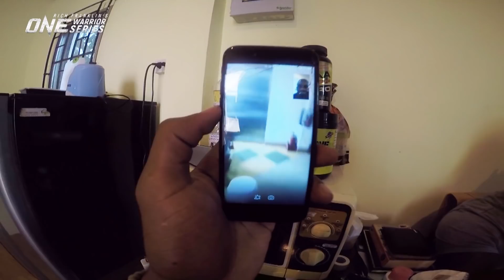Rich Franklin’s ONE Warrior Series | Season 2 | Prospect Focus: De’Von Morris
Meet ONE Warrior Series prospect De’Von “Bam” Morris, a 26-year-old American athlete who made the incredible sacrifice of leaving his family behind to chase his martial arts dreams in Thailand. Determined to seize the opportunity presented in front of him, the Phuket top team product is eager to showcase his skills and punch his ticket to the greatest stage of martial arts.